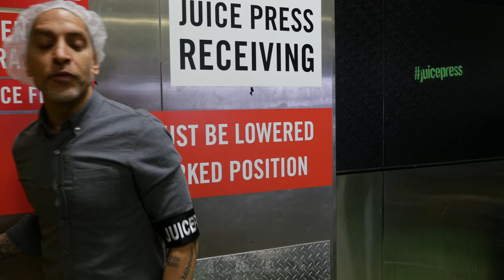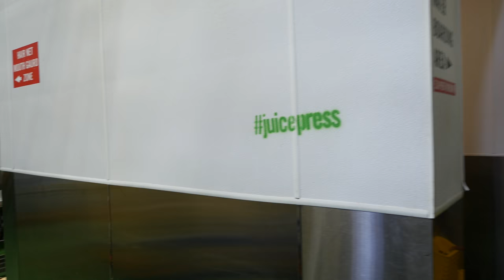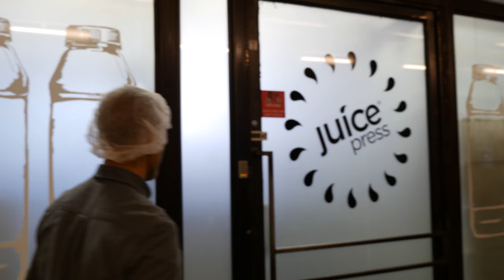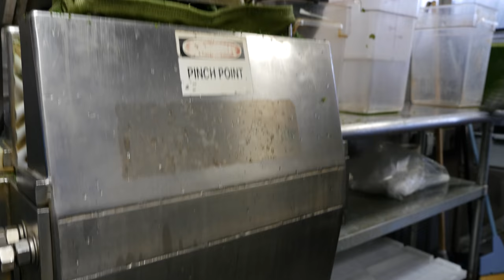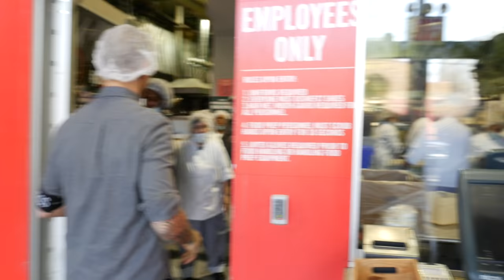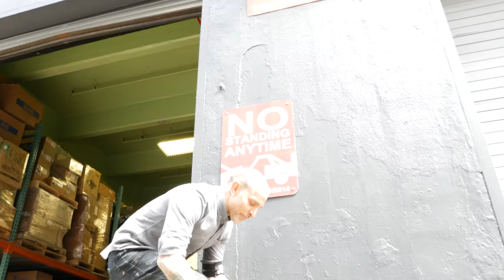Behind the Juice Press Brand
This is an exclusive behind the scenes tour at Juice Press factory in NYC. Founder, Marcus Antebi leads me through the process of how they make their food and beverages.

Behind the Brand is a show about innovators, entrepreneurs and the stories behind the stories of their success!

2. The BEST advice from some of the most successful entrepreneurs

3. 5 Minutes or less with some of the smartest people on the planet
More?